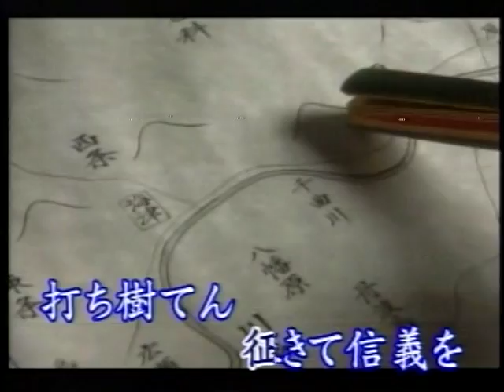余君堯-日本歌.VOB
貝斯特之友余君堯-日本歌